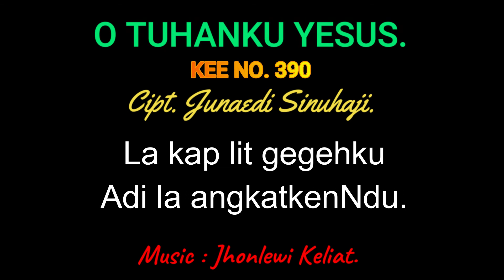KEE 390 (Karaoke Version) - Jhonlewi Keliat. O TUHANKU YESUS.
lagu kee
lagu gbkp
lagu gereja
lagu rohani